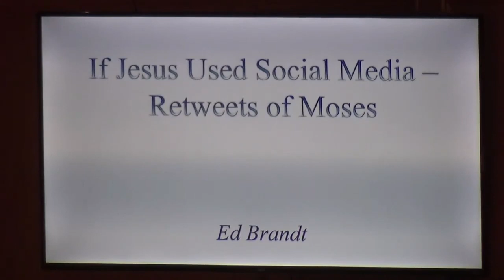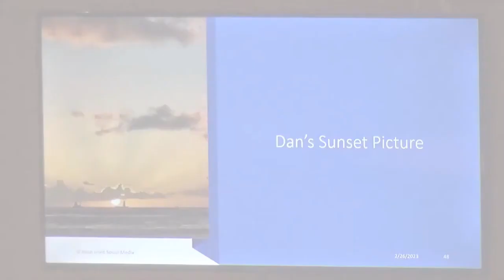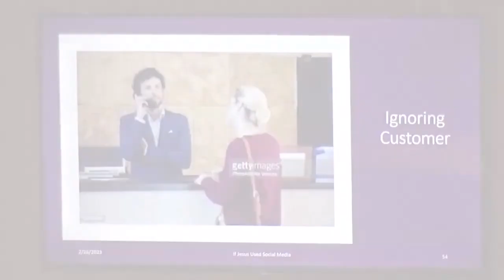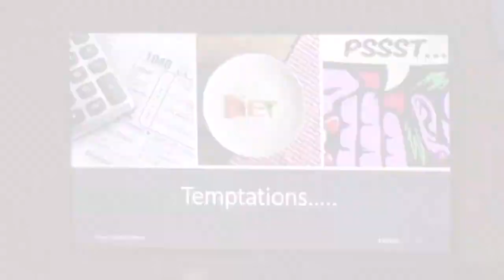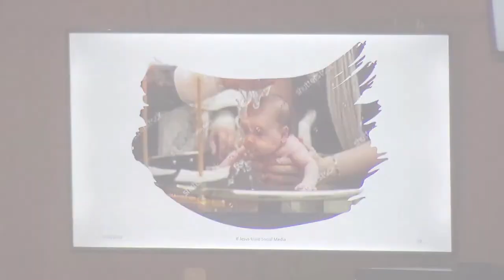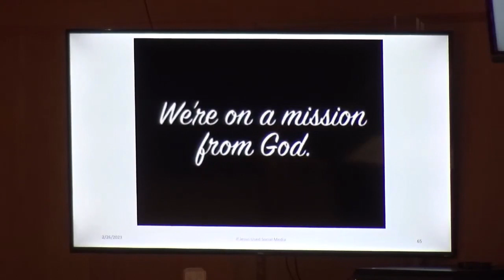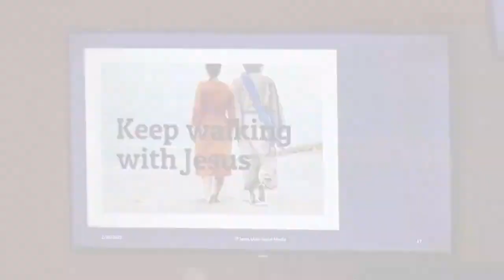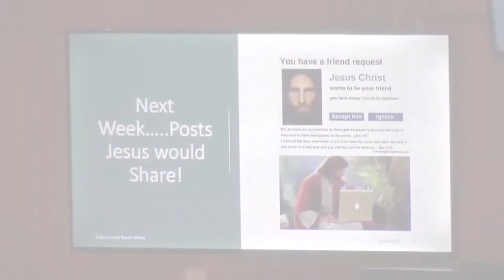Lely Presbyterian Church - Sermon - 02-26-2023